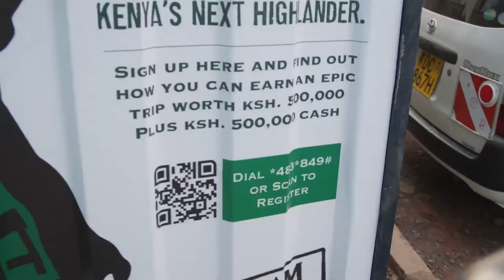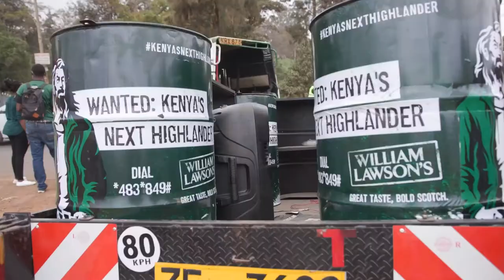WANTED: THE SEARCH IS ON AS WILLIAM LAWSON’S CHALLENGES KENYANS TO BE THE NEXT HIGHLANDER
William Lawson’s is on the search for all bold but not arrogant, daring but not anarchic Kenyans, challenging them to show their grit for the chance to be crowned as Kenya’s Next Highlander. The search will see participants compete through a series of challenges to earn the title of Kenya’s Next Highlander.
The first phase will focus on recruiting the participants and having them take part in the challenges. The competition is open to all individuals aged 18 years and above who dares to take up the challenge. To enter one must register on the or scan the QR Code on any of the campaign communication in various retail outlets or dial *483*849# and follow the simple steps. They will then receive an invitation to participate in challenges staged at various outlets.